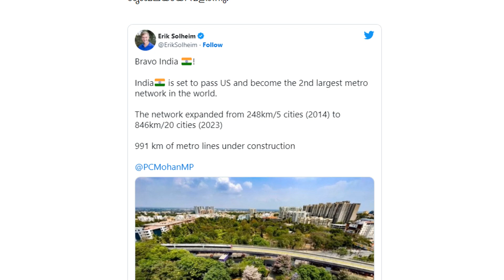ഇന്ത്യ വളരുന്നു എന്നതിന് ഇനിയും തെളിവ് വേണോ? വീണ്ടും ലോകത്തെ ഞെട്ടിക്കാന്‍ ഇന്ത്യ!!! Indian Metro